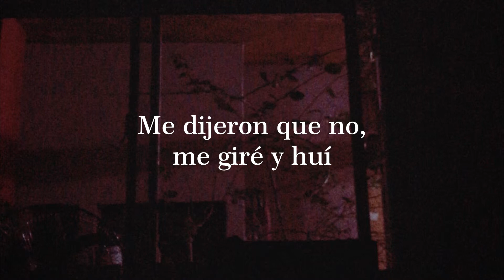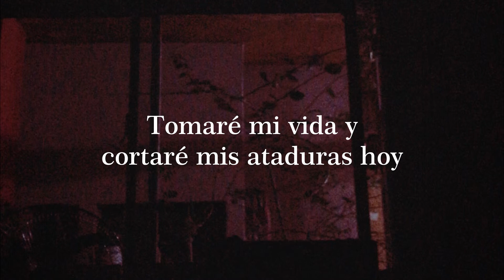Bones - ModestGoals (Sub. Español)